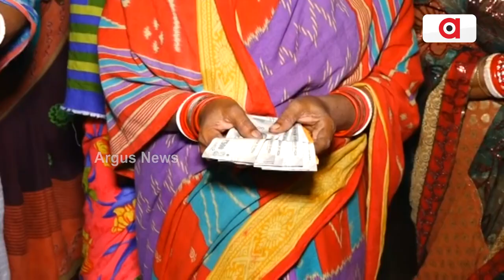SGH ସରକାରଙ୍କର ନା ସରକାରୀ ଦଳର ?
ମିଶନ ଶକ୍ତିକୁ ନେଇ ମିଶନ ନିର୍ବାଚନ କାମରେ ଲଗାଇଛି କି ବିଜେଡି ? ଧାମନଗରରେ ନୋଟ୍ ଫର୍ ଭୋଟକୁ ନେଇ ପୁଳା ପୁଳା ଅଭିଯୋଗ... ଶାସକ ଦଳର କଳାଟଙ୍କାରେ ସଶକ୍ତ ହେବେ ତ ମିଶନ ଶକ୍ତିର ମହିଳା ?